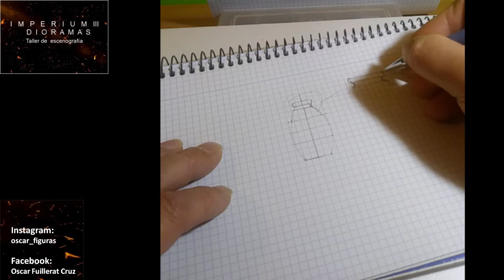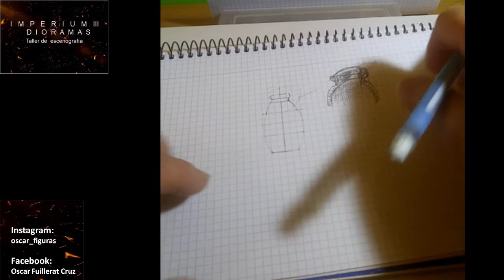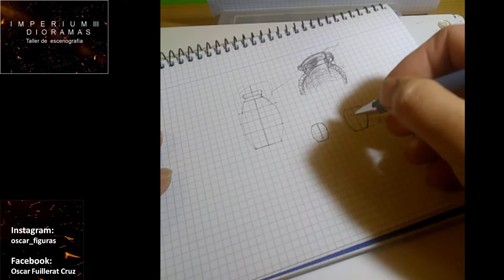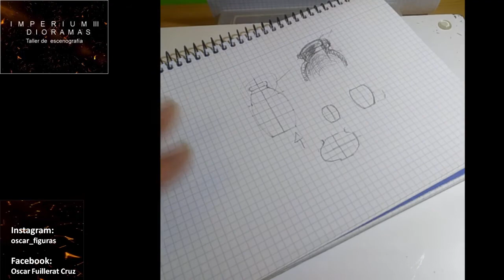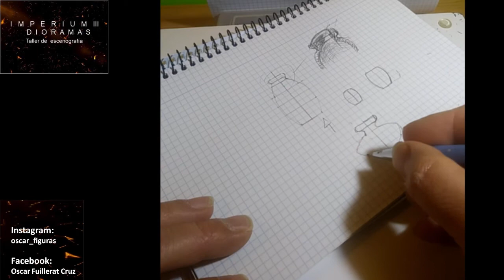Imperium dioramas. Taller de escenografía. Capitulo 20. Casa poblado Cartaginés.08 Vasijas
Tutorial de como hacer un diorama con materiales reciclables.
Tutorial de vasijas y jarrones modelado con pasta de modelar.
Todos los martes y jueves  estreno a las 21.00h (hora Madrid)

Dibujar plantillas en cartón y montar.

Para los amantes de los dioramas y maquetas, abro en el canal una nueva sección: Taller de escenografía (sobre Imperium III).